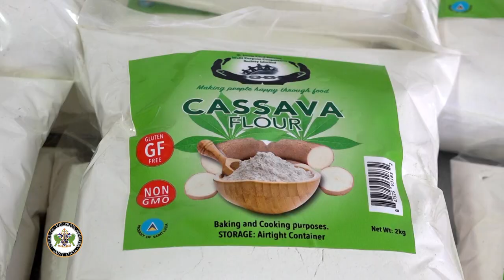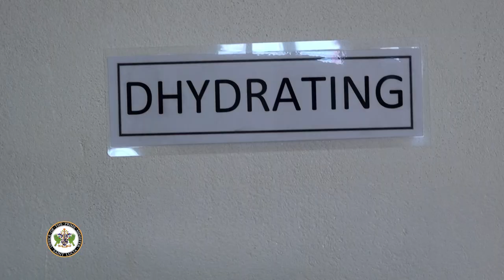New cassava processing plant to diversify Saint Lucia's agriculture sector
Government's progressive agenda to diversify the local agro-processing industry, reduce Saint Lucia's food import bill and ensure healthier food options are available to the public, is advancing. Prime Minister Hon. Philip J. Pierre, on August 26, officially opened Saint Lucia's first cassava processing facility.